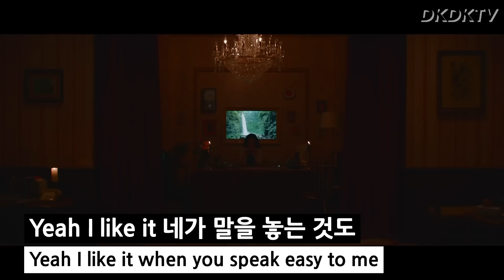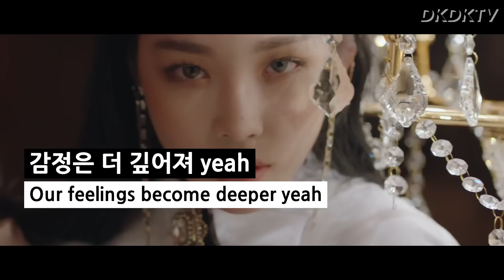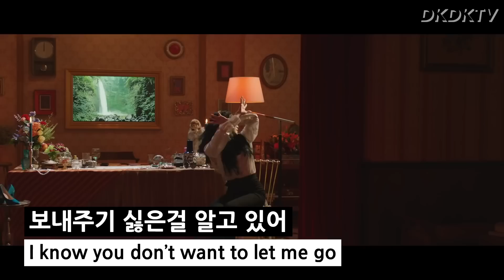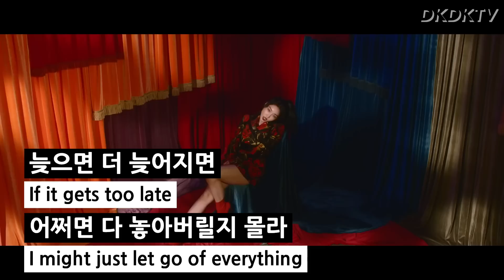청하 (CHUNG HA) - 벌써 12시 (Gotta Go) Explained by a Korean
Receiver: DKDKTV
Postal Code: 03909
Address:
S-PLEX CENTER Floor 7, Creative Force
31, Maebongsan-ro, Mapo-gu,